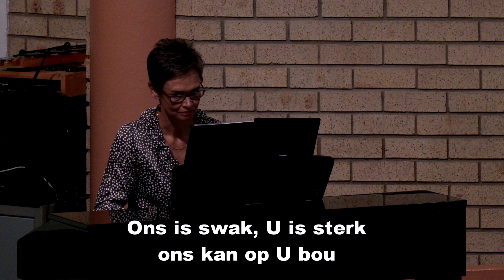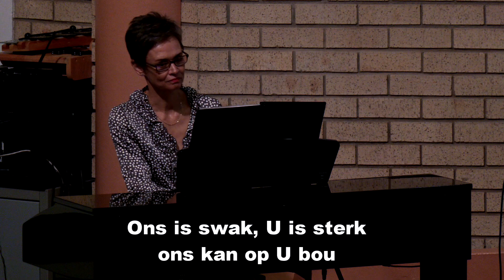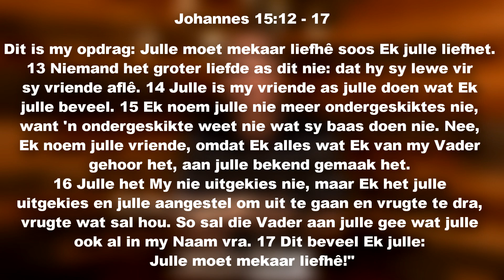NG Doringkruin - Boodskap Sondag 24 Oktober 2021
'n Aanlyn boodskap van NG Doringkruin gelei deur ds Lombard van Niekerk.

Ds Lombard van Niekerk - 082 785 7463

Adres:
h/v Boekenhout en Knoppiesdoringstraat
Doringkruin
Klerksdorp